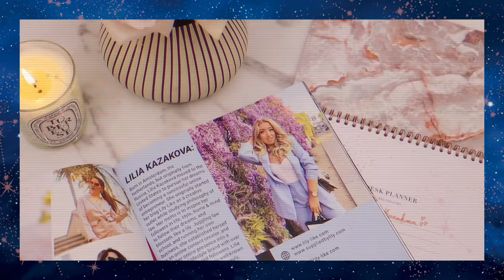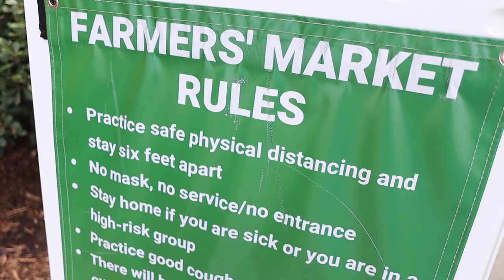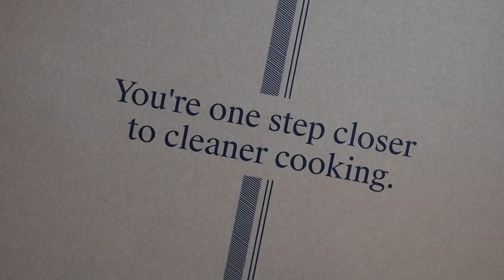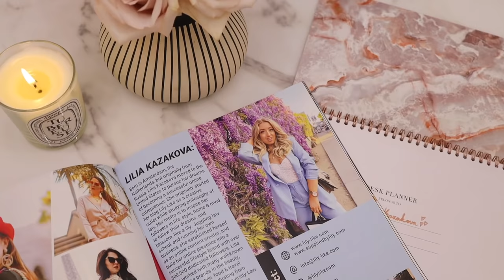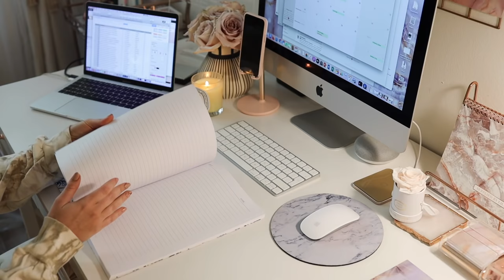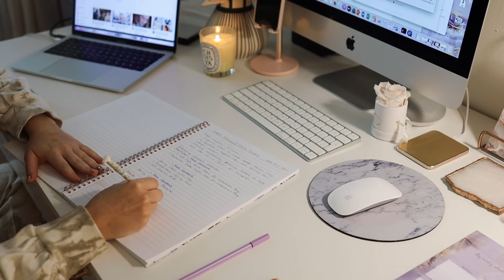WEEK IN THE LIFE | kitchen haul, cook with me + veggie dinner & tiramisu recipes & new hair! ✨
OUTFIT & BEAUTY INFO LINKED BELOW ⇩

✨ INFO:
Hello loves! Hope you enjoyed my LADiaries video, this time in a weekly vlog version!

Woohoo, this video also has a secret Giveaway! The Giveaway rules are:
3. Leave a comment on my Instagram post

✨ ITEMS MENTIONED:
Nespresso Coffee Machine
Smeg White Toaster
Caraway Cream Pan Set
Cuisinart Knife Block
Marble Plates

Givenchy T-Shirt
AE Ripped Jeans
Black Strappy Heels
YSL Bag
Faux Leather Shorts
Gucci Dionysus Bag
Nude Strappy Heels
Fluffy Heels
White Lace Gloves
Rosantica Pearl Bag
Pop Beauty Skincare
Diptyque L'Eau Capitale Perfume
Diptyque L'Eau Capitale Hair Mist
False Lashes I always wear

- Where are you from? I was born in the Netherlands, but my family is from Russia. I moved to the US 2,5 years ago, first to Washington DC and now to LA. - and I’ve learned English in high school.

- What work do you do? I am an online entrepreneur - I am a full-time social media content creator & have my own stationery brand Supplied by Lily.